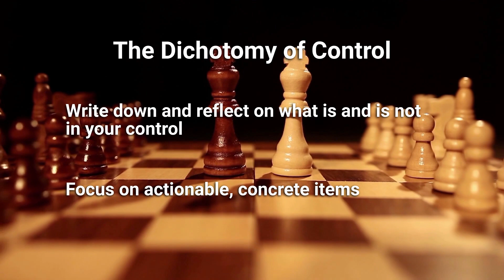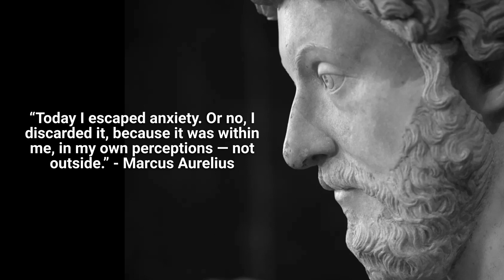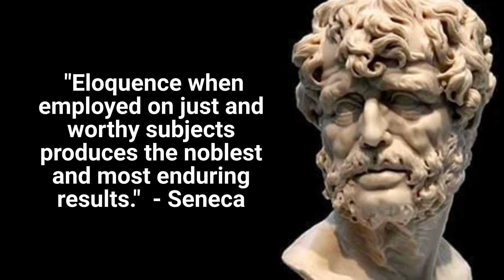The Stoic Office: Conquering Stress, Bosses, and Coworkers like a Roman Emperor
In this video, we’ll examine applying Stoic principles to common workplace scenarios like

- Demanding bosses
- Difficult coworkers
- Managing job-related stress
- Asking for a raise and/or a promotion

The Stoic Shakedown is your source for hacks, methods, systems, and tricks from the stoic philosophy to level up you and your life.

Through articles, conversations and lectures we will explore creating a life of depth and meaning using the wisdom passed down through the ages from Cato, Epictetus, Marcus Aurelius, and Seneca.